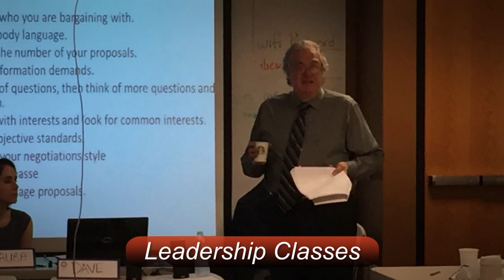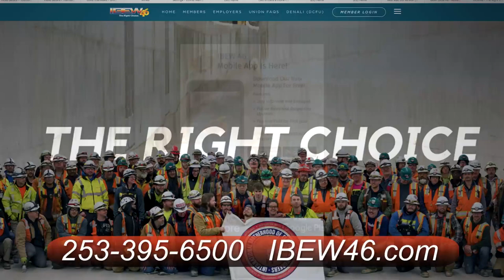IBEW Local 46 Business Manager Sean Bagsby introduces some of your new Reps.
Sean Bagsby introduces some of your new Reps at Local 46 and announces the return of our Leadership classes.